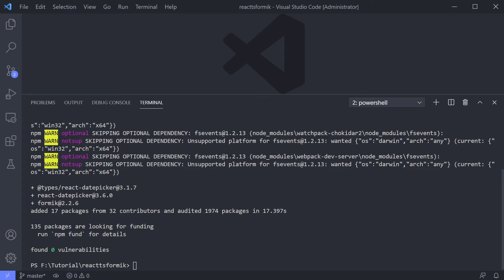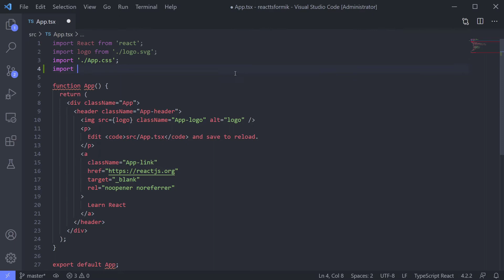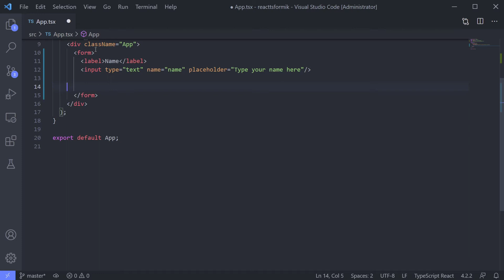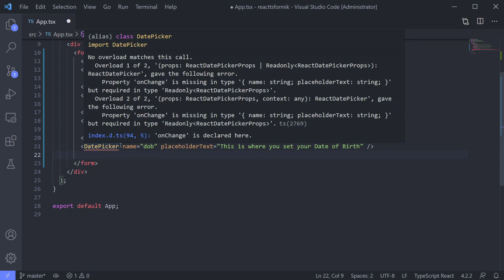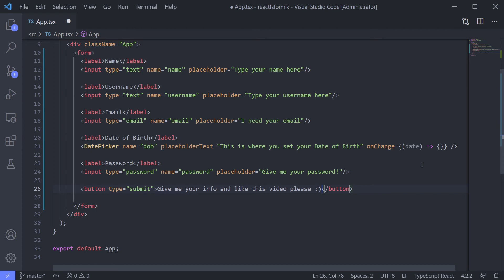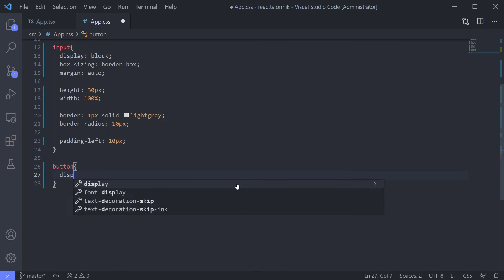Design the Form [React TypeScript with Formik Integration 5/7]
App.css:
body {
  text-align: center;
  padding:15px;

label{
  display: block;
  margin-top: 15px;
  font-weight: bold;

input{
  display: block;
  box-sizing: border-box;
  margin: auto;

  height: 30px;
  width: 100%;

  border: 1px solid lightgray;
  border-radius: 10px;

button{
  display: block;
  box-sizing: border-box;
  margin: 15px auto;

  height: 60px;
  width: 100%;

  border: none;
  border-radius: 20px;

  font-weight: bold;
  color: white;
  background-color: green;

.react-datepicker-wrapper{
  width: 100%;

.error{
  color: red;
  font-size: 70%;
  font-style: italic;